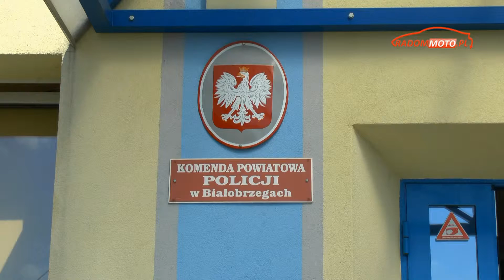Patrz w lewo - napis na przejściu dla pieszych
W Białobrzegach coraz więcej skrzyżowań z przejściami dla pieszych ma napisy "Patrz w lewo"